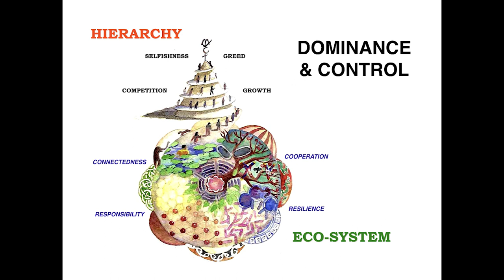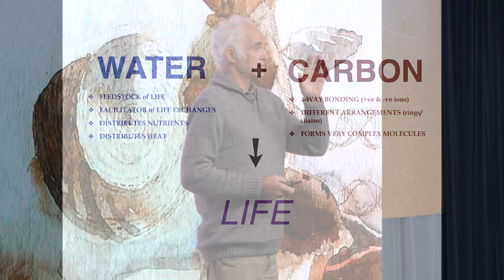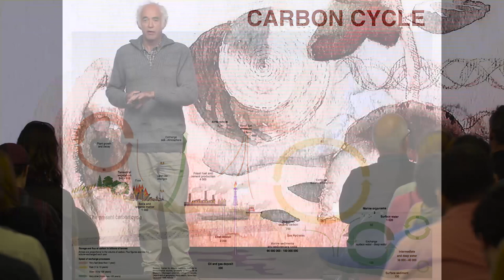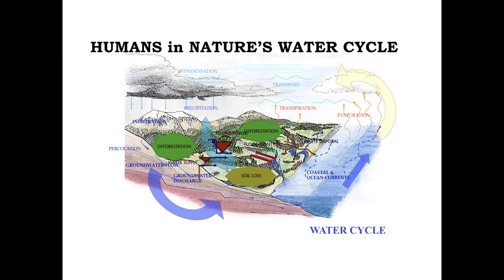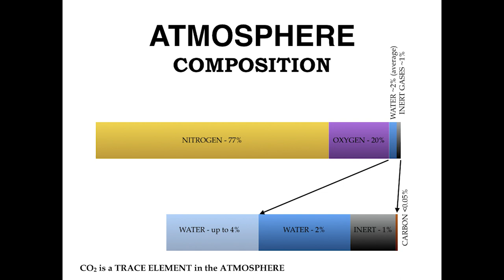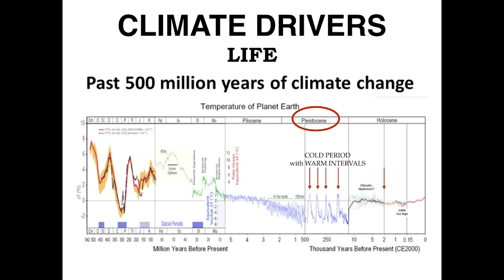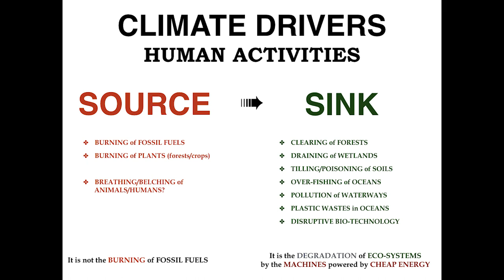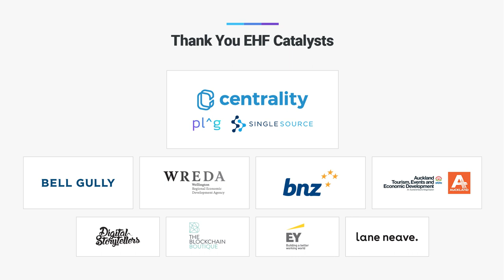Alternative Ways to Think About Climate Change - Gary Williams at New Frontiers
Permaculturist Gary Williams shares his wisdom about ecological health, world views, and challenges the conventional narrative of climate change.